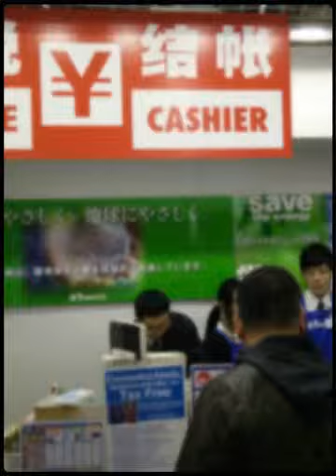Nanopac Nagoya, Japan day 2 Business Meeting - 100215 (Cr